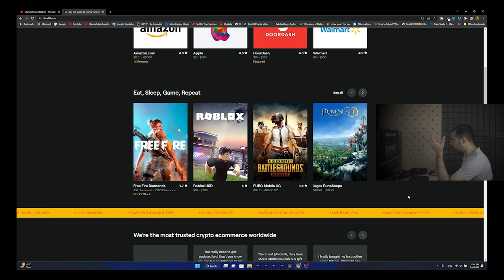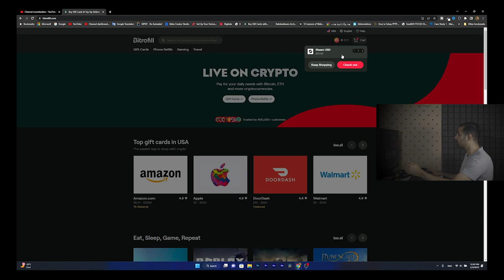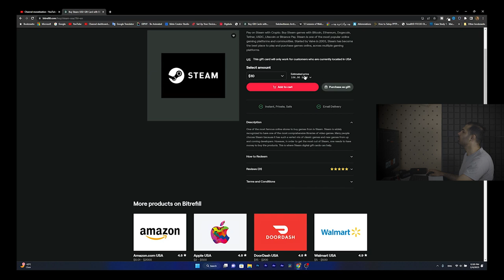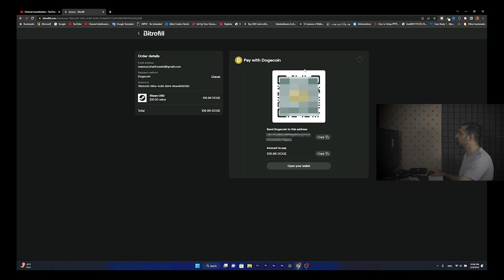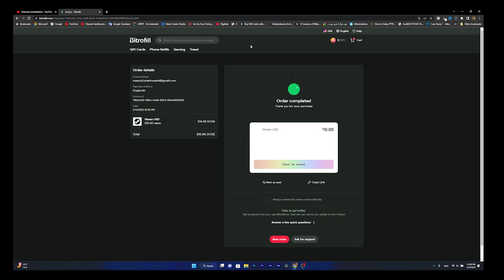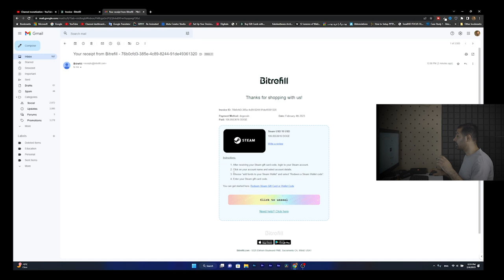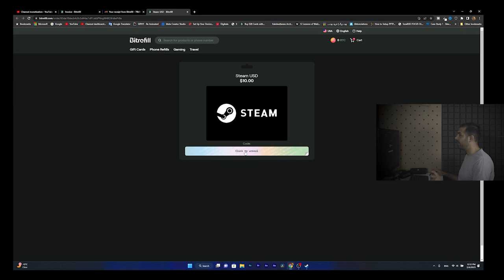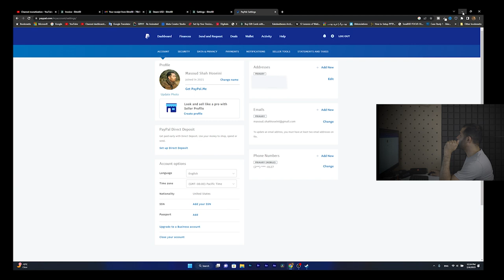خرید گیف کارت با رمز ارز | bitrefill.com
تو این ویدئو یه گیفت کارت ده دلاری استیم با رمز ارز خریدم از سایت بیت ریفیل دات کام

برای اینکه اطمینان داشته باشید از تغییر ای پی بعد از استفاده از وی پی ان با این سایت ای پی خودتون رو چک کنید: